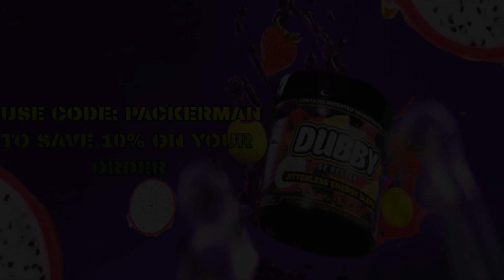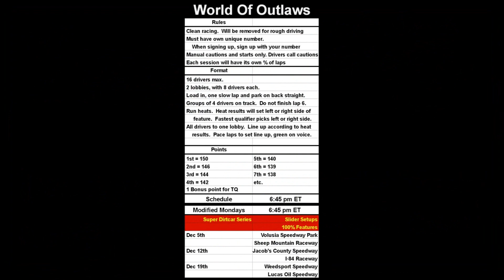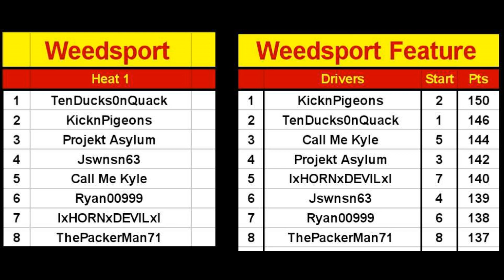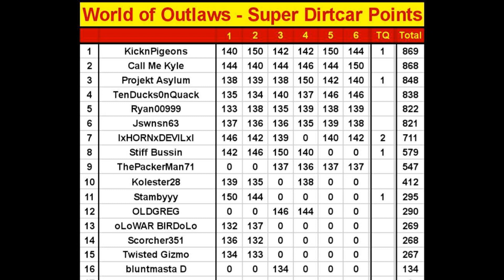2022 SP World of Outlaws Series | Super DIRTcar Big Block Modifieds Finale (SP High Gear)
On this edition of Spare Parts High Gear, the stars and cars of the SP World of Outlaws Series tackle the big block modifieds of the Super DIRTcar Series, with the final week taking place at Weedsport and Charlotte.